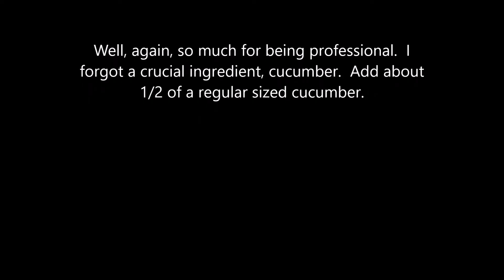Anti Alzheimer's, Anti Diabetes Smoothie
Don't forget the cucumber...like I did in the video :-) For health benefits, the recipe, and additional information, click the